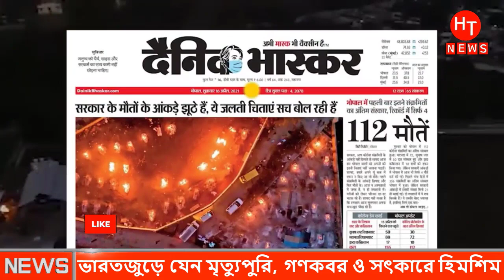যেভাবে উদ্ধার করা হলো হারিয়ে সাবমেরিন । indonesian submerine news। 52 tv world news